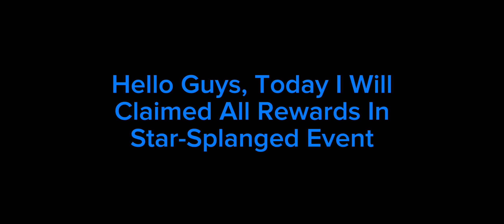I Claimed Rewards From Star-Spangled Event In Pixel Gun 3D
🗣:What app do you use to edit your videos?

🗣:What game that you play in this video?
😀:I play Pixel Gun 3D

🗣:Song?

🗣:Are you have official account on other social media?

🗣:What is your nickname in PG3D?